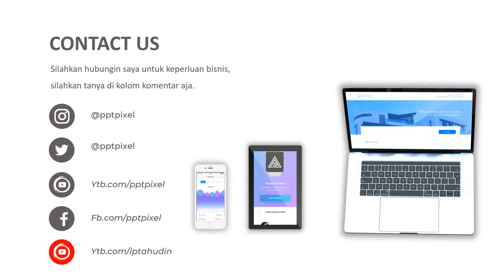Video Animasi Konsultasi Psikologi Gratis Mau Bikin Video Sekeren ini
Video berikut adalah video company profile perusahaan Konsultasi Psikologi. Nama perusahaan di video ini hanyalah fiktif belaka. Hanya sebagai contoh saja.